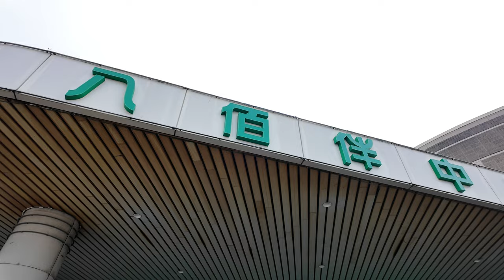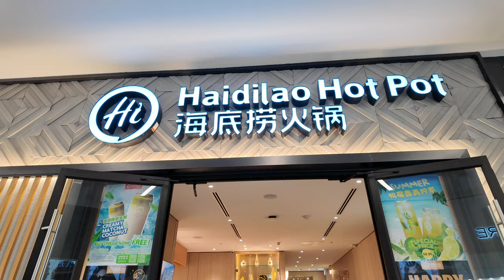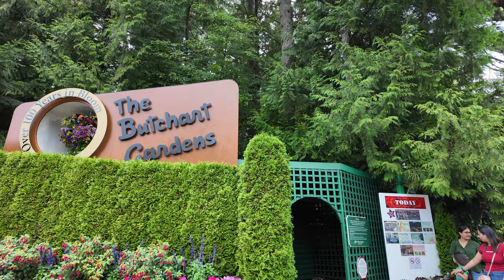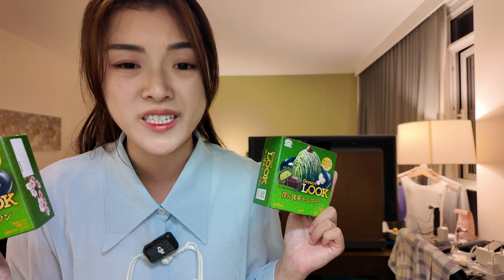Travel With Me to Canada Part 1 | Everything I did in Vancouver | Butchart Gardens, Ferry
Traveling to Vancouver for the first time. Part 1 is a bit on the chill side.

0:00 Intro
0:44 Day 1
1:39 Day 2
6:04 Day 3
13:32: Day 4
21:04 Outro